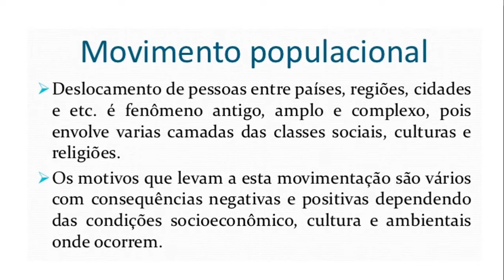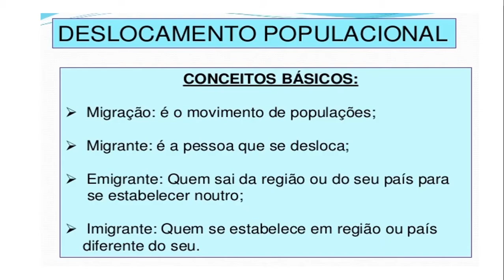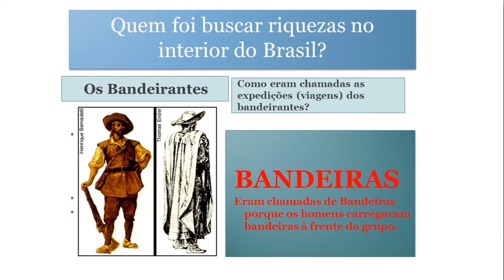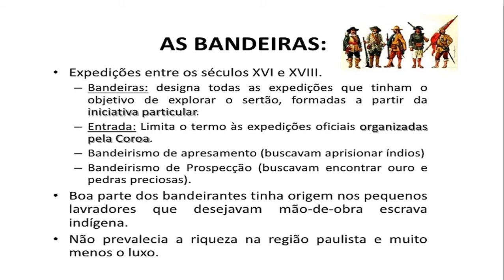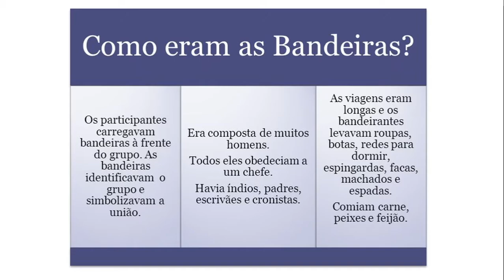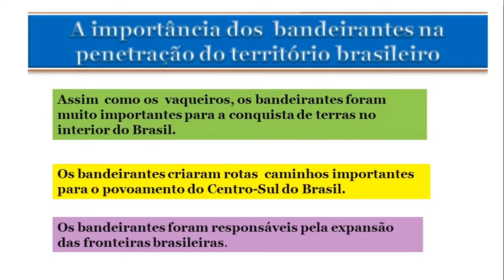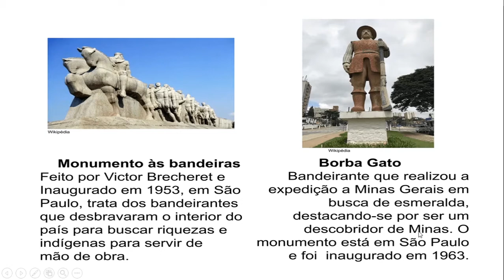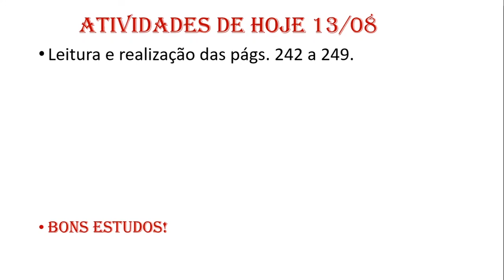Aula de História 4º ano | Prof.ª Ionara